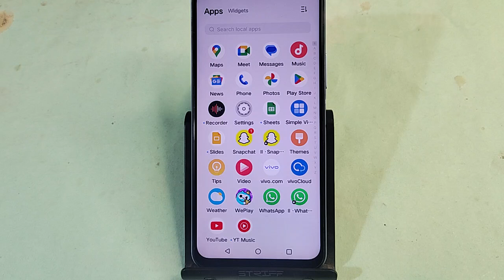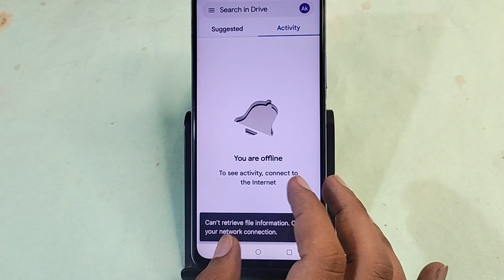Vivo V30e 5G me other file delete kaise kare, how to delete other file